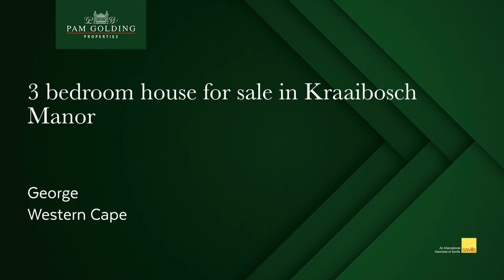3 bedroom security estate home for sale in Kraaibosch Manor (George) | Pam Golding Properties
Exceptional privacy in a sought after estate

Properties like this seldom enter the market. Well situated, tucked in the corner for complete privacy, this single storey home is ideal for the family seeking a gated estate with top end security, a child and pet friendly garden, with everything on one level.

The open plan living and entertainment area is cosy and spacious with indoor braai area and neat kitchen. The separate scullery is perfect for all your extra laundry equipment. The entertainment area is extended to the completely private wooden deck and pool, and a boma.

All three bedrooms are fitted with carpets and built in cupboards. Bedrooms are sunny and comfortable, each with own bathroom.

The property is situated on a large stand in the corner, and offers great opportunity to extend or add on.

Kraaibosch Manor is well situated with quick and easy access to main roads, shopping centres and schools.